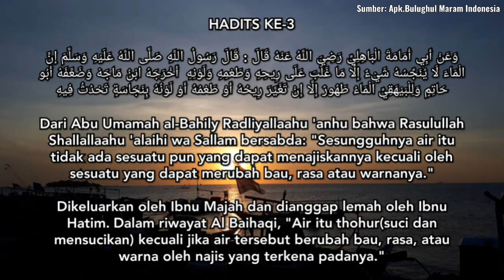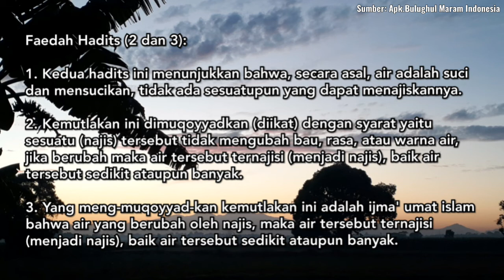Sucinya Air - Hadits ke 3 Bulughul Maram Indonesia